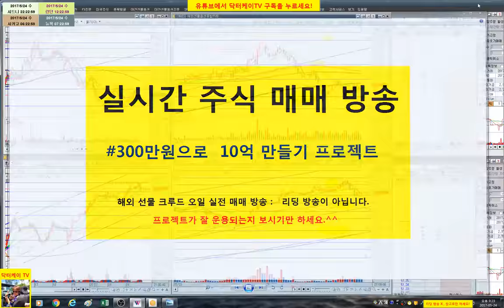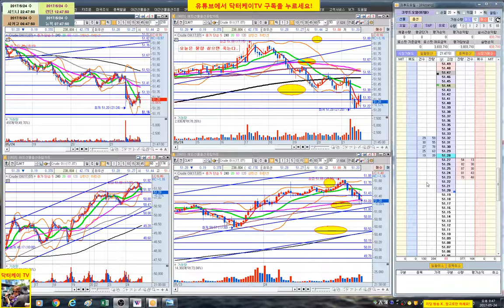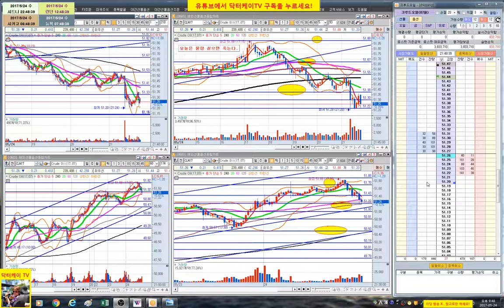= 닥터케이 TV = 실시간 주식매매 방송7-2회/300만원으로 10억 만들기 프로젝트/해외선물 크루드 오일 실전매매